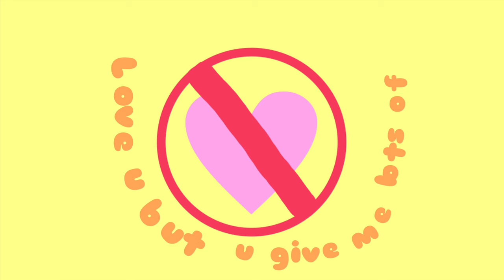Bubz - Home Cooking (In the Microwave)【Original】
98% of images were traced :)